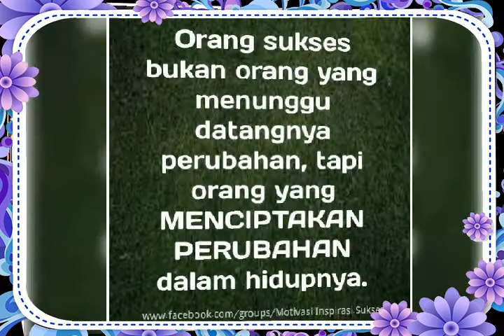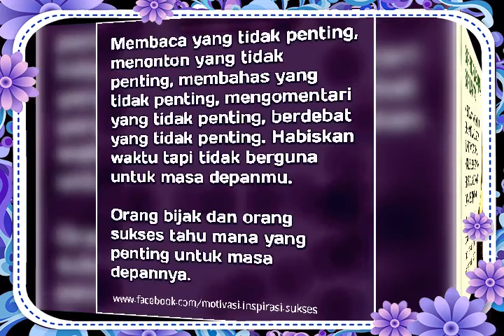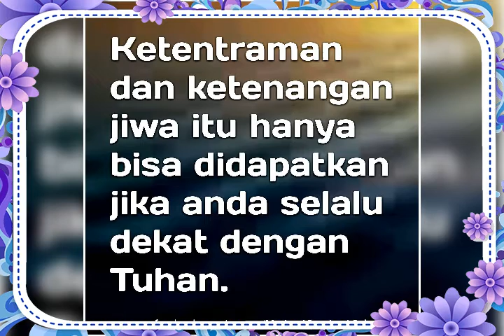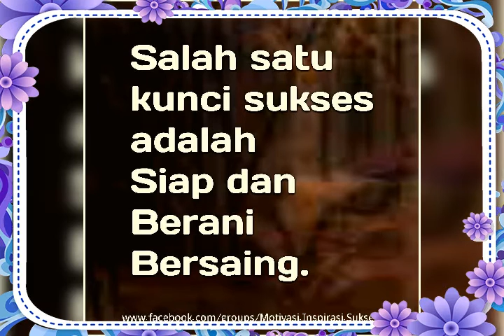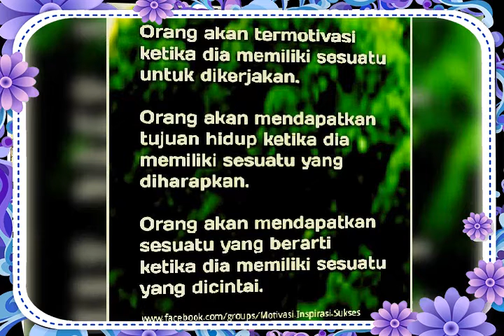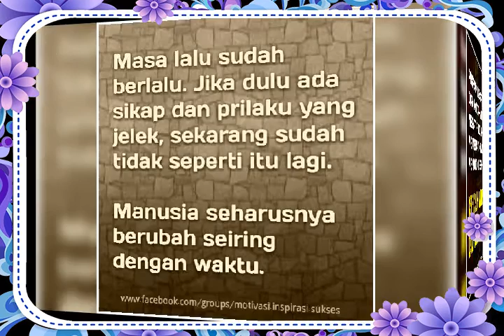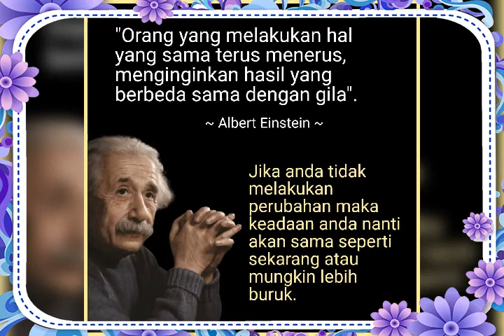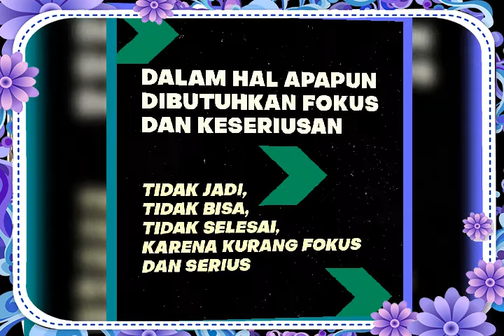Kata kata motivasi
Motivasi diri terus agar tetap semanga